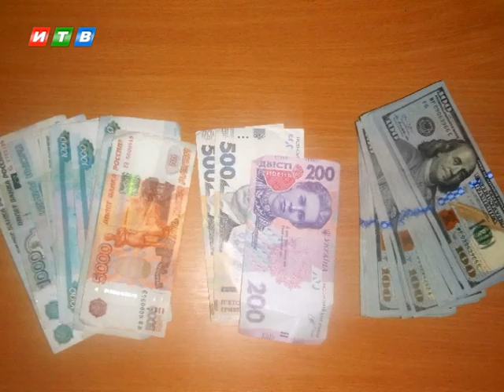Таможенники пресекли вывоз украшений на территорию Украины